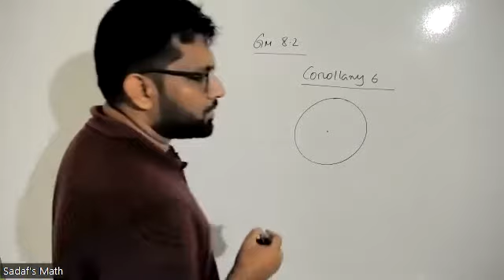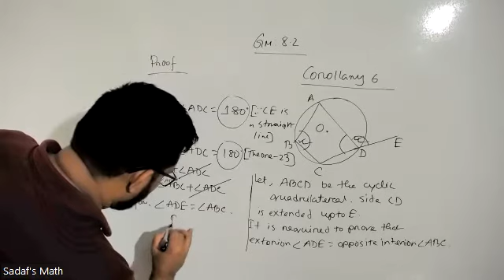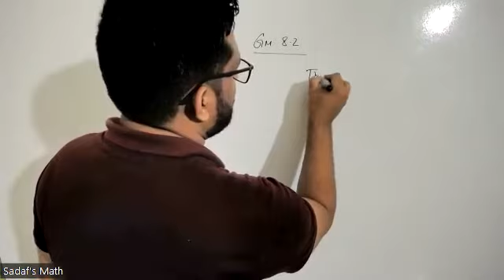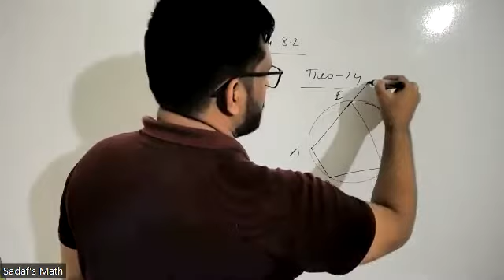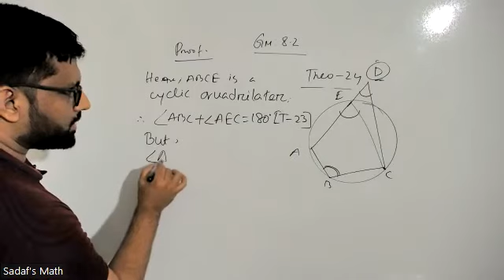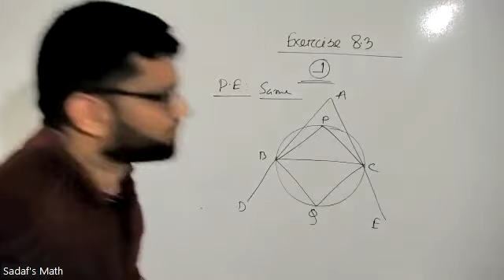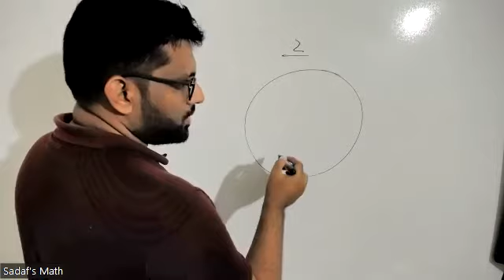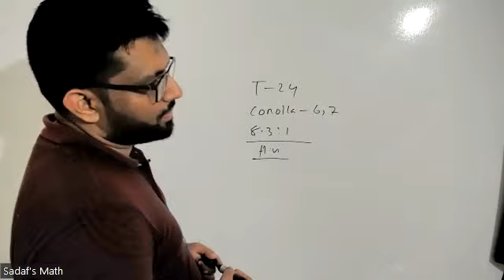GENERAL MATH 8.3 - 8TH AUG,22